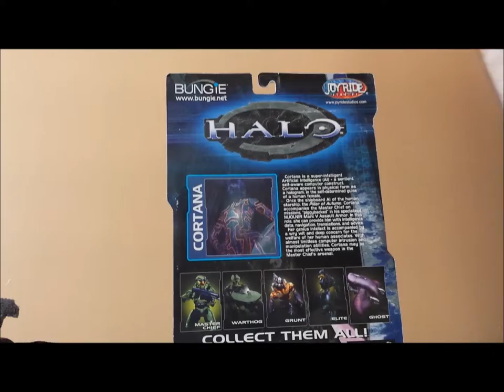Halo1 Series Joyride Cortana